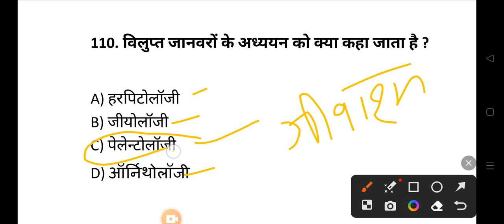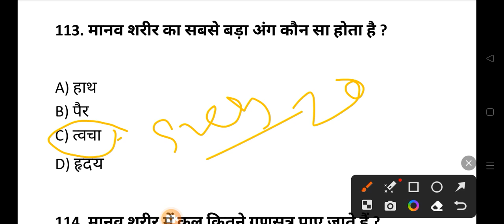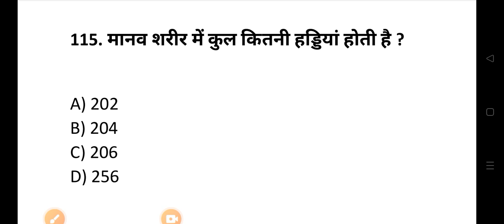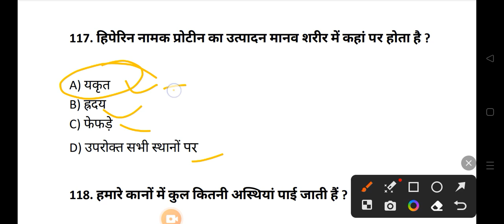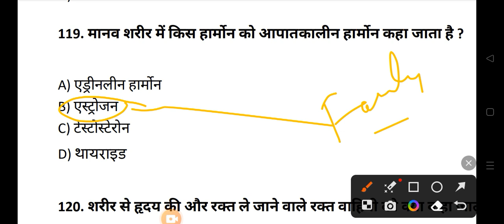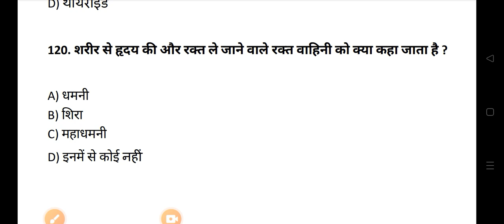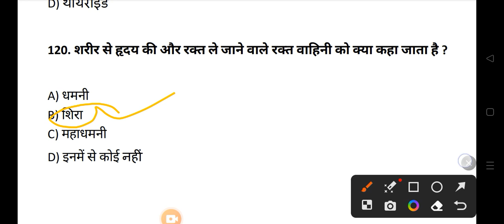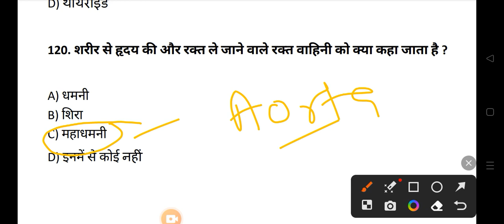Lucent Biology Complete GK/GS All Govt Exam SSC PSC RAILWAY UPSC VYAPAM 👇👇shots